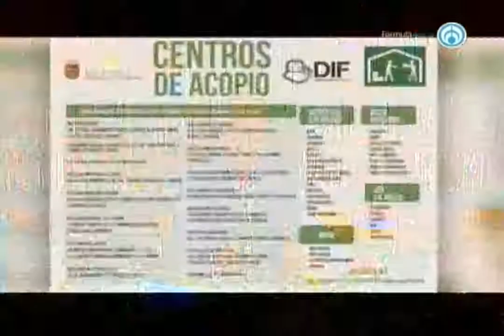Evacuamos a 10 mil personas de costas de Chiapas por el sismo: Manuel Velasco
El gobernador señaló que continúan las réplicas del sismo y además esperan fuertes lluvias el fin de semana